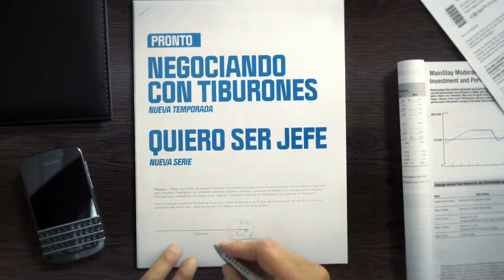DISCOVERY CHANNEL LATIN AMERICA - SHARK TANK/BE THE BOSS (TEASER #1)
Writer/Producer: Carlos I. Cuevas

Editor: Mariano Luczkow

Sound Designer: Carl Hefley

Art Director: Francisco Estevez

GFX Designer: Roberto Chriqui

Studio Production: D Agency